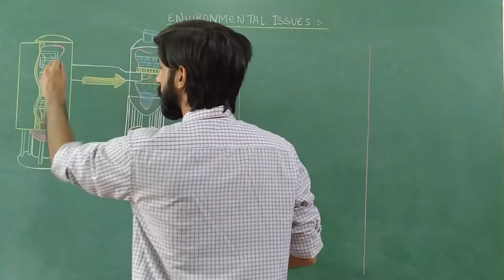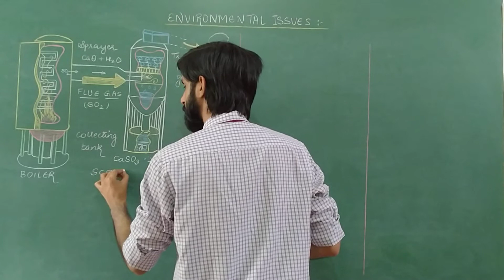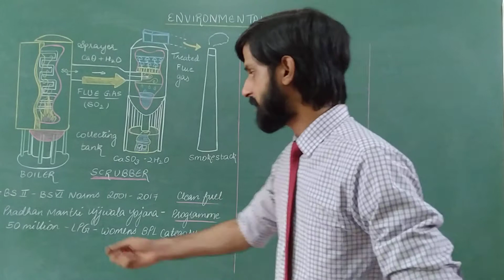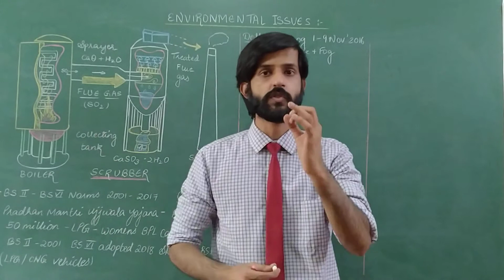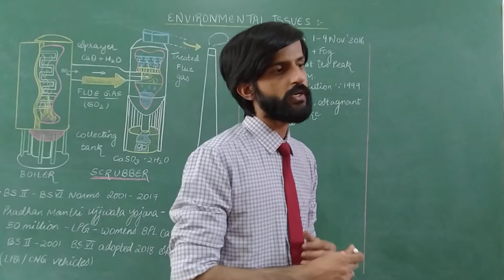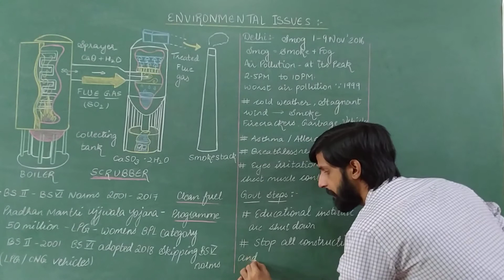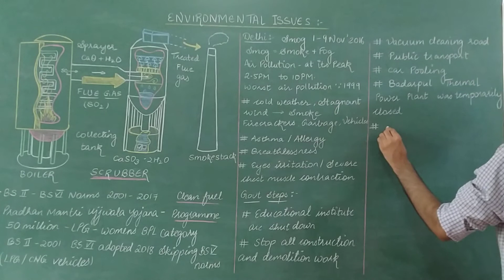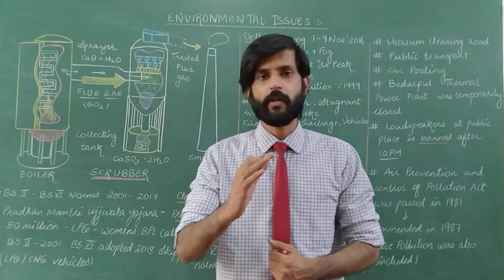Environmental issues | Lecture 9 | Scrubber | Air pollution |Govt textbook | New Syllabus